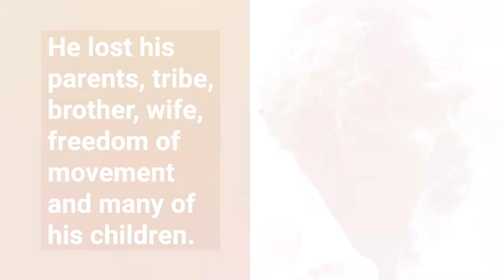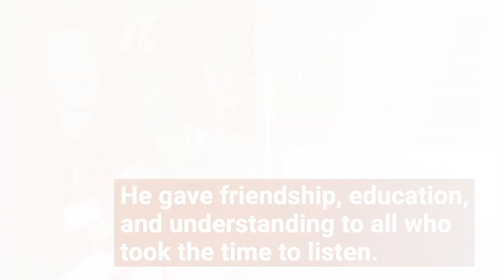Remembering 'Uncle' Fred Murray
This is a short tribute to 'Uncle' Fred Murray, an Aboriginal Australian Baha'i of the Mirning Yirkala.

Learn more about 'Uncle' Fred Murray from this article by June Perkins called 'A Tribute to Fred Murray: Retracing the Story of Uncle Fred'

This video was produced by June Perkins and Tom Hearn in collaboration with Baha'i Blog.
and Tom Hearn's production company "Bush TV"

The year 2020 marks the 100th Anniversary of the Baha'i Faith in Australia, which you can learn more about here on the Australian Baha’i Centenary